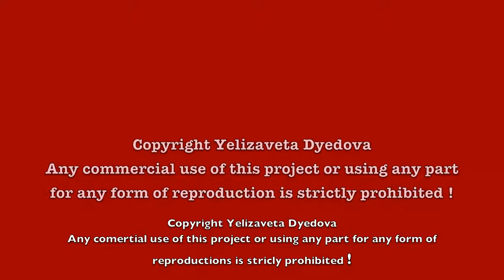Non-Trouble-Team-Live.com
Using real photos of the real world I paint a pictures. Digital photos are my brushes.  It changes in my fantasies.. Years will pass, but leave the real details of the documentary brushes of nature and the real and true beauty of the real world.This is a collection of them.